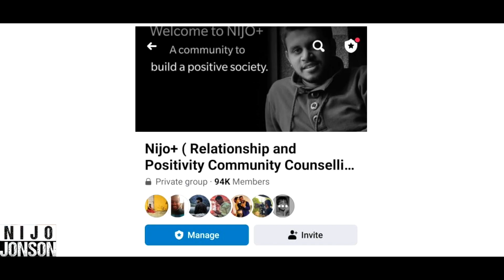This Is Wife Went Through After Forgiving Her Dishonest Husband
Forgiving someone is easy but forgetting and trusting them again is hard.